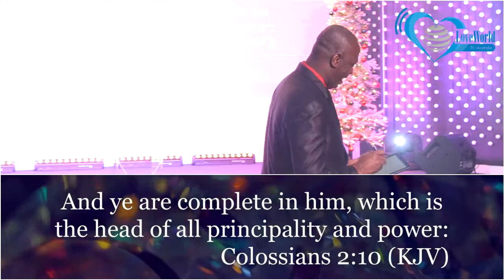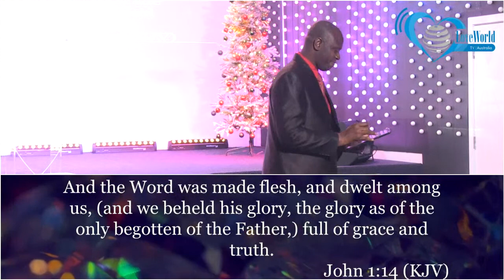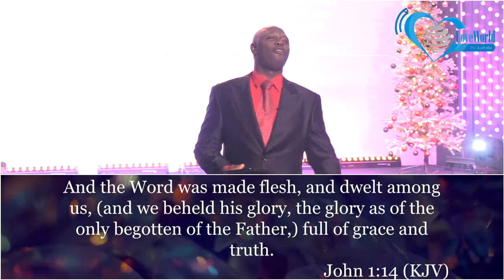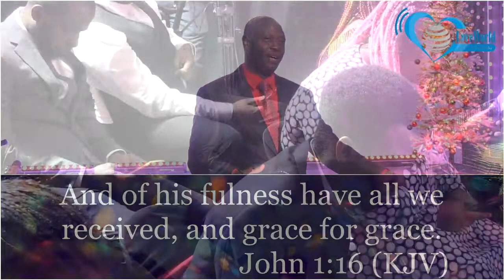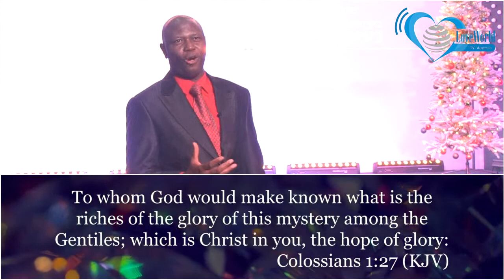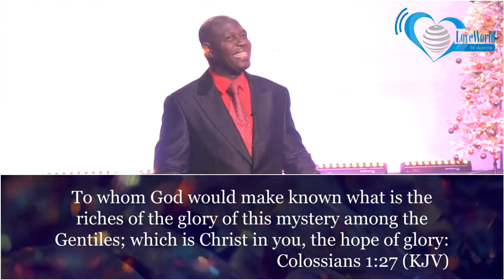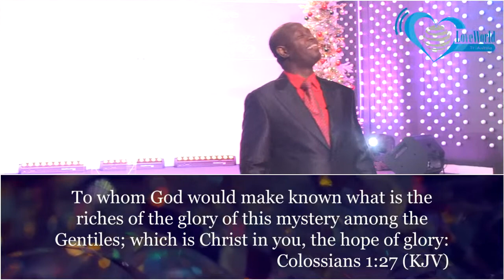Using the name of Jesus for victory in 2022!